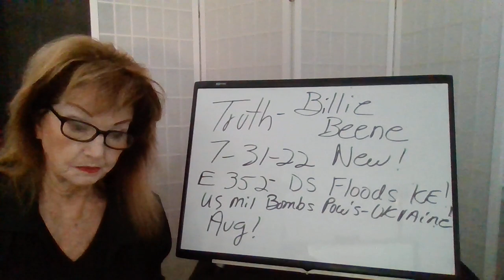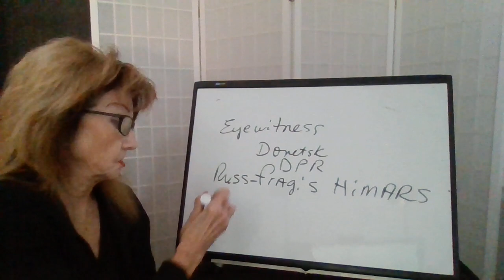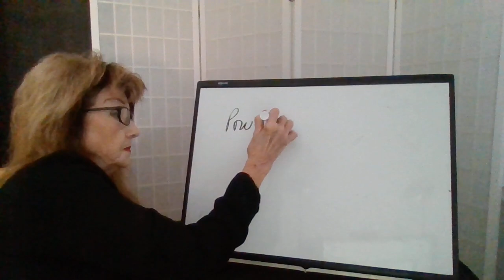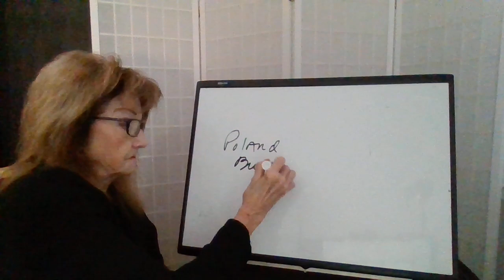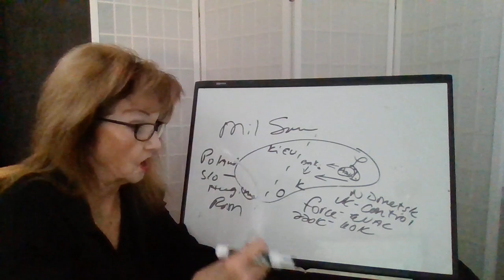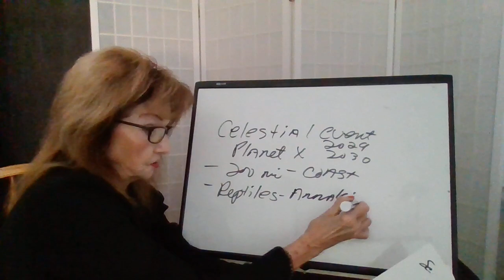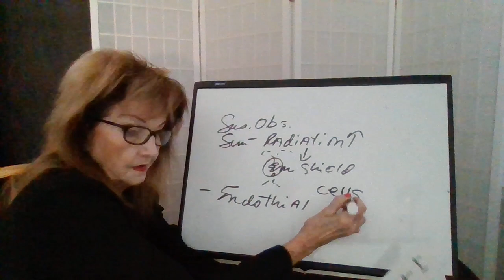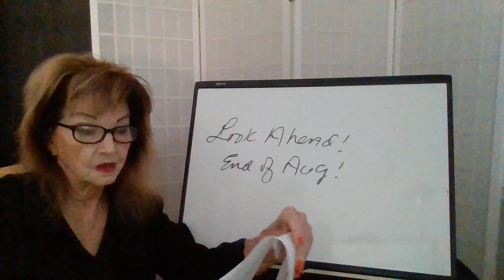Truth by Billie Beene 7-31-22 New! E352 DS Floods KE! US Mil-HIMARS POW's-Ukraine!! Aug!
Refs:  God, Bible, Patriot Subscribers +   Clif High,   Gene Decode ,     Dr William Mount ,    Steven Ben-Nun Israeli News Live ,  Smoothie12x A Martyakov, , Suspicious Observer,  Jim Willie , J Phillippe-Crossroads, Daboo77, ETN News, Dutchsinse, Wages World, Hal Turner, Jessica Areal Marocco-Peter the Insider , Scott Ridder
Beforeitsnews   Benjamin Fulford
Beforeitsnews  Jim Willie
Beforeitsnews  Judy Byington
website Judy Byington
Larry Johnson sonar21/com